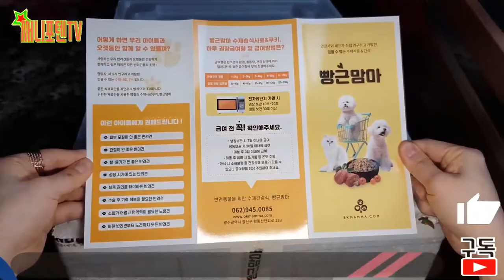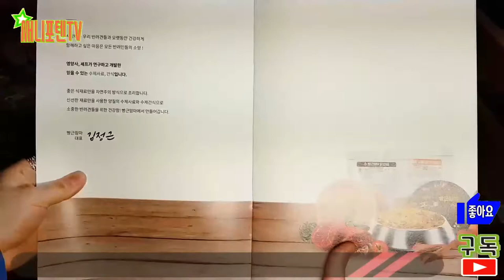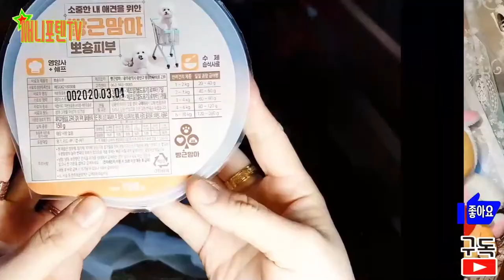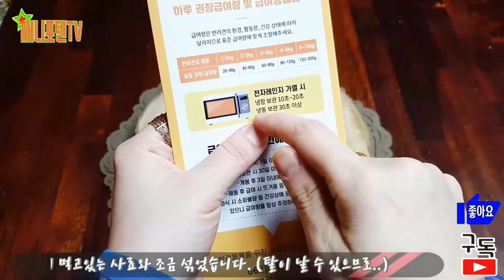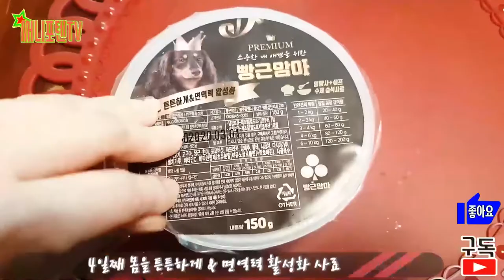[ 써니포텐TV - 김사랑 먹방 ASMR ] 빵근맘마 수제습식사료 솔직후기ㅣ애견먹방ㅣ강아지먹방ㅣ강아지asmrㅣ멍멍이먹방ㅣ눈이뒤집힐만큼맛있는사료ㅣ건강한사료 ㅣ눈이뒤집힐맛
[ 써니포텐TV - 김사랑 먹방 ASMR ] 빵근맘마 수제습식사료 솔직후기
ㅣ애견먹방ㅣ강아지먹방ㅣ강아지asmrㅣ멍멍이먹방ㅣ눈이뒤집힐만큼맛있는사료ㅣ건강한사료
안녕하세요 써니포텐TV입니다.

오늘은 김사랑 먹방 ASMR입니다.

영상 귀엽게 봐주세요~ ^^

마이크가 따로 없어서 핸드폰으로 영상찍으면서 녹음도 같이 했는데..

소리가 안좋을 수 있습니다. 양해 부탁드립니다. 이해해주세요~ ^^

'빵근맘마' 수제 습식 사료를 처음 접해보는 김사랑양!!

이미 냄새부터 다름을 본능적으로 느낌!

빨리 달라며

발을 동동동 구르며 아우성을 치는데.

과연 그 맛은?

영상으로 확인하세요~ ^^v

제품의 상태나 구매 등등의 판단은 여러분들의 몫이며
절대 강요나 돈을 받고 찍은 광고가 아님을 말씀드립니다.
실제로 제품만을 무상으로 제공 받았으며
사랑이에게 급여했고
그 과정들을 지켜보면서
솔직한 후기 영상을 찍었음을 알려드립니다.
쿠팡 구매링크

오늘도 포텐 터지는 하루 보내세요~!

부족한 영상이지만 늘 봐주셔서 감사합니다.
감사합니다.

ㅡㅡㅡㅡㅡㅡㅡㅡㅡㅡㅡㅡㅡㅡㅡㅡㅡㅡㅡㅡㅡㅡㅡㅡㅡㅡㅡㅡㅡ
써니포텐TV
1. 써니포텐의 클레이만들기 어른놀이,스트레스풀기
2. 포메라니안 김사랑 ASMR, 애견간식 리뷰, 포메라니안 ASMR, 애견먹방, 멍멍이먹방, 김사랑먹방.
3. 써니포텐 리빙,음식등등 집에서 사용하는 모든 것 관련 리뷰 및 언박싱.
4. 특별한 브이로그 Vlog
HYP MUSIC
HYP - Monkey
*배경음악 출처(인트로음악)*

HYP MUSIC

HYP PRODUCING - Train Trip

ㅡㅡㅡㅡㅡㅡㅡㅡㅡㅡㅡㅡㅡㅡㅡㅡㅡㅡㅡㅡㅡㅡㅡㅡㅡ